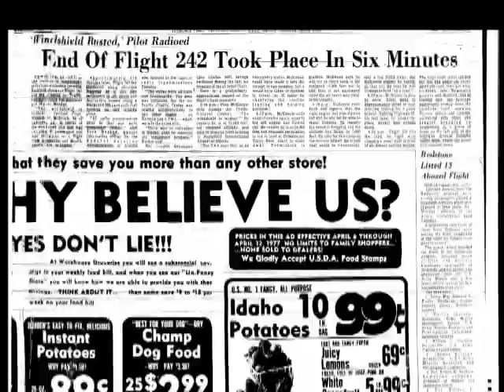Fiddleworms Minor Hill